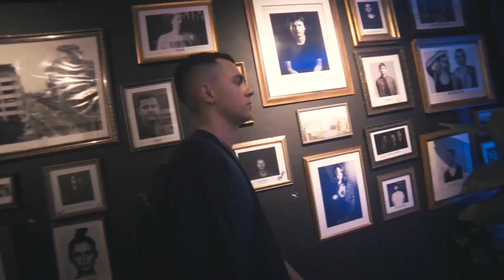Ammo Avenue Live @ Salon Amador, Medellin - 2022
12 February 2022 - Toneroz Showcase
Medellín, Colombia